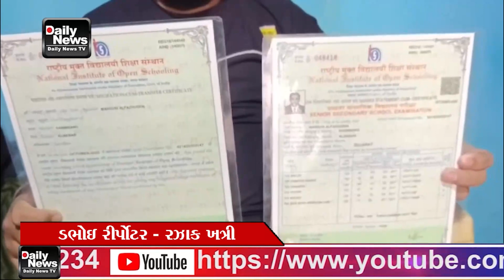સો જન્મ લઈએ છતાં માતાના ઉપકારનો બદલો પોતાના પુત્ર ચુકવી નથી શકતા તેઓ એક કિસ્સો સામે આવ્યો